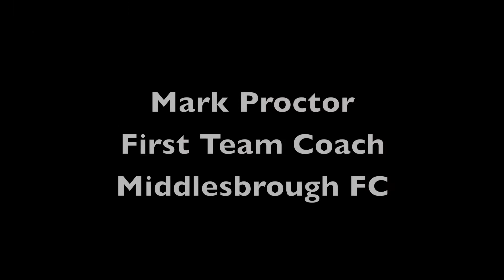Flame Late Promo.mov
This is the last movie we made to take around our schools. See you all there!